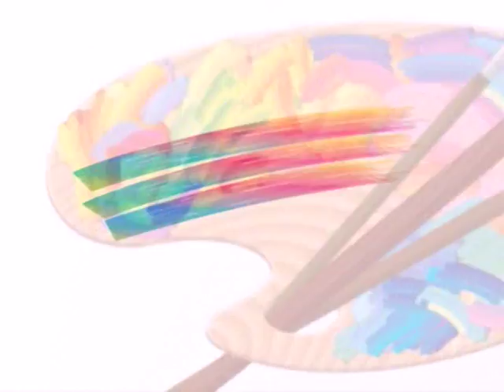รายการ Daradaily Art Show ธนฤทธิ์ ทิพย์วารี Onair 28/01/57 P.5/5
พลาดไม่ได้กับการสัมภาษณ์อาจารย์ธนฤทธิ์ ทิพย์วารีกับเรื่องราวชีวิตทุกแง่มุม พร้อมการสาธิตการทำงานศิลปะขั้นเทพโดยสองพิธีกรสุดแซ่บ โย โยทะกา จุลโลบล และพิธิกรหนุ่มรูปหล่อหนุ่มไมค์ กฤษณะ ชวนคุณากร ได้อีกครั้งในวัเสาร์และอาทิตย์นะค่ะรายการ Daradaily Art Show.ออกอากาศวันอังคาร 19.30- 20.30 น, 00.00 /05.00 น. วันพุธ เวลา 10.45 น., วันพฤหัสบดี เวลา 15.45 น., วันเสาร์ เวลา 19.30 น.และวันอาทิตย์ เวลา.10.45 น.
Tue 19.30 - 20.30, 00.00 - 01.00, 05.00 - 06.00, Wed 10.45, Thu 15.44, Sat. 19.30, Sun 10.45.
You can watch re-run on Youtube Daradaily art show by colouryo and Daradaily TV
หรือทางจานดาวเทียม
รับชมได้ทางกล่อง SUNBOX ช่อง 11, จานดำใหญ่ PSI ช่อง 130, กล่อง GMM Z ช่อง 57, จาน ThaiSat, IdeaSat, INFOSAT
และ LEOTECHช่อง 76 และ Truevision 47, 83
หรือดูผ่านทางคอมพิวเตอร์ และ iphone, Smartphone, Android ได้ทั้งหมดโดยกด